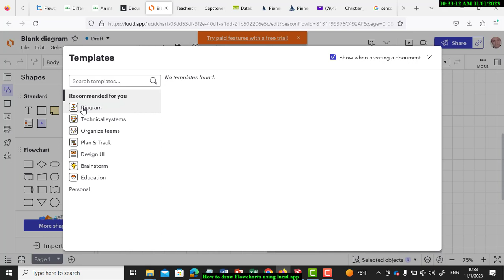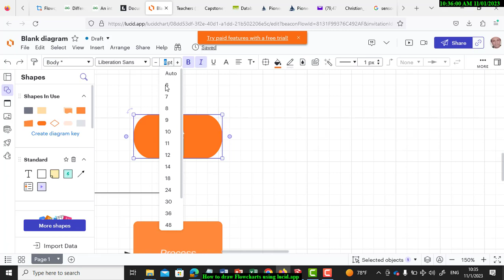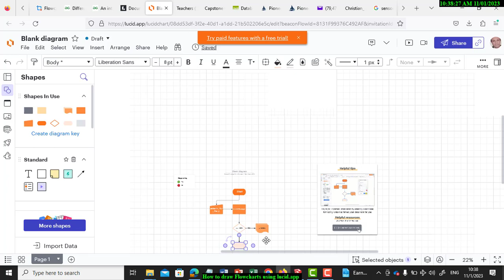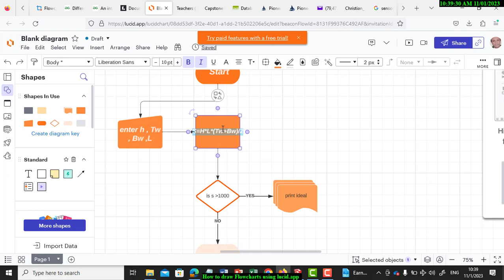How to draw Flowcharts using تصميم خرائط التدفق الكترونيا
How to search for a flow chart  خريطة التدفقtemplate for modifying it and using for designing a mobile application , desk top application or web site through lucidchart.com